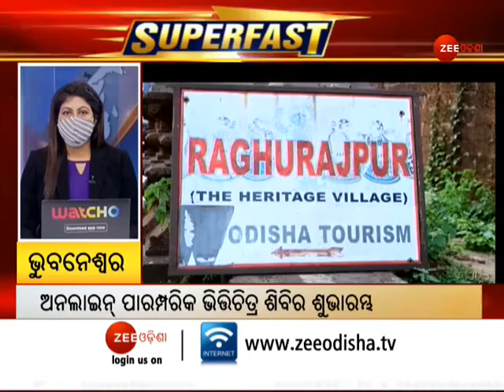Superfast 100 | Super Fast Bulletin | Odia News | Zee Odisha | ଫଟାଫଟ୍ ଖବର । Corona News । Top 10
କମ ସମୟରେ ଅଧିକ ଖବର ଜାଣିବା ପାଇଁ ଦେଖନ୍ତୁ ଜୀ ଓଡ଼ିଶାର ସ୍ୱତନ୍ତ୍ର ବୁଲେଟିନ୍ ସୁପରଫାଷ୍ଟ ୧୦୦

About Channel:-